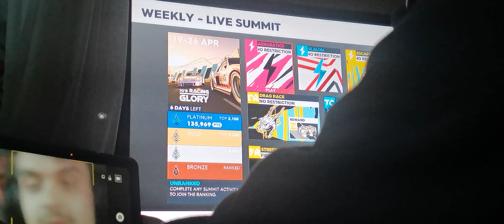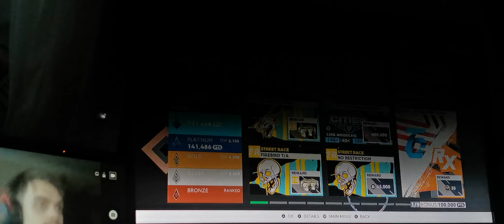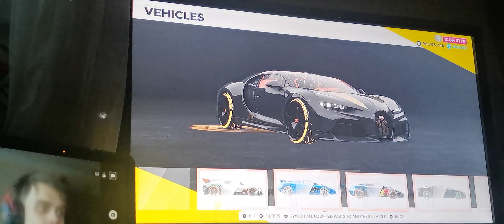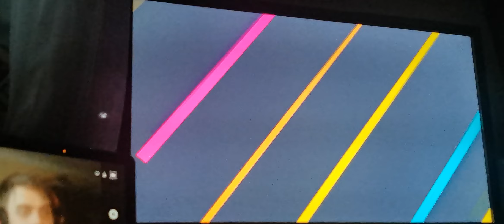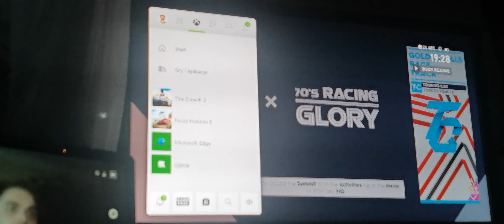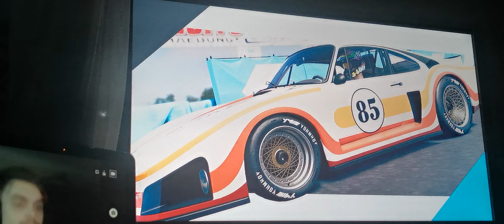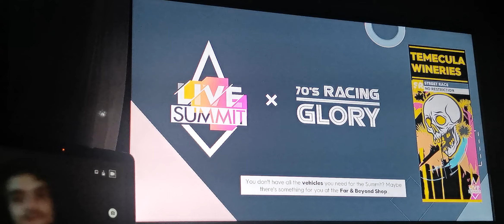The crew 2 70s Racing glory live summit (1st run)